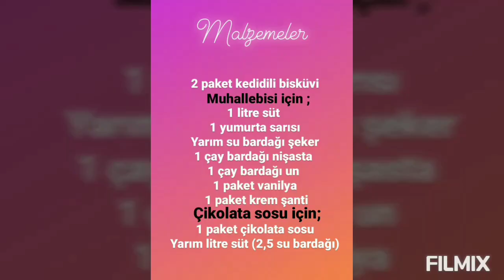PRATİK KEDİDİLLİ PASTA